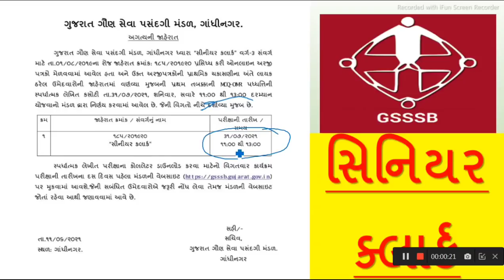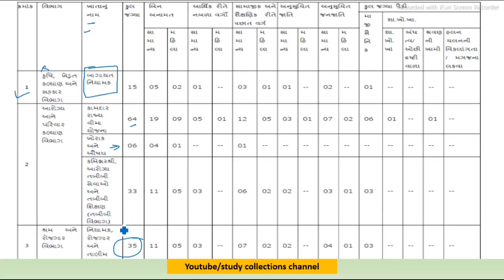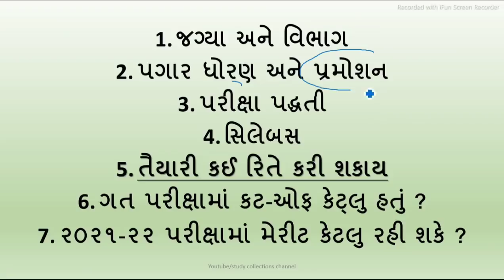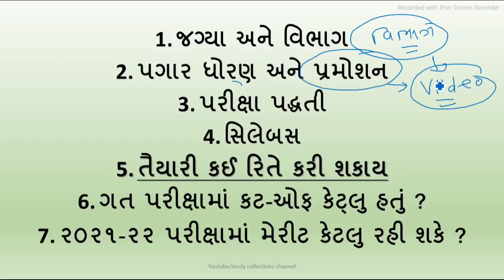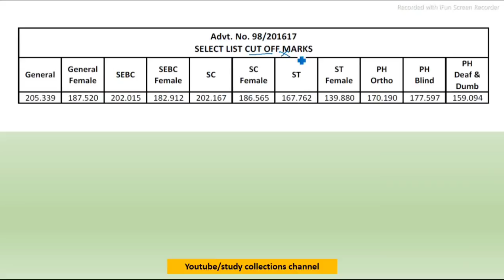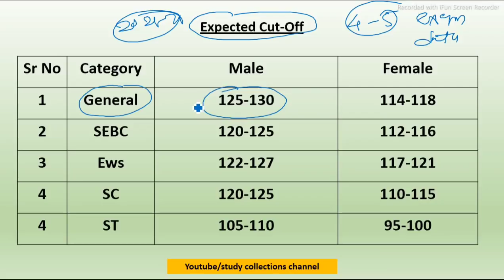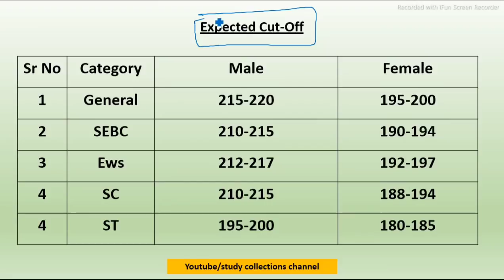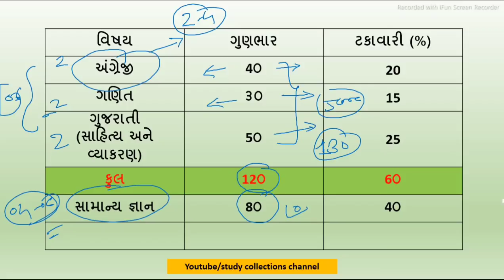Gsssb senior clerk l Syllabus l Exam Pattern 2021 | Salary | exam date | senior clerk cut-off l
GSSSB Senior Clerk Syllabus & Exam Pattern 2021 | Salary in gujarat | senior clark exam date | seniorclerk result and cut-off ,how to prepare for senior clerk and other gsssb exams